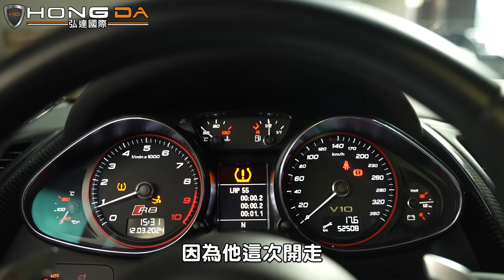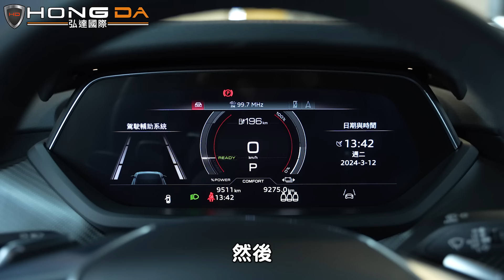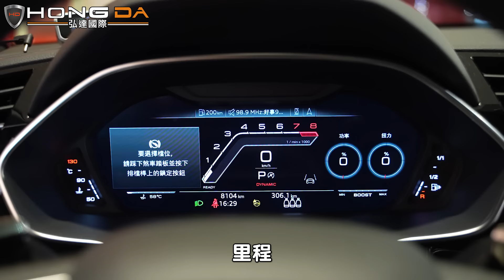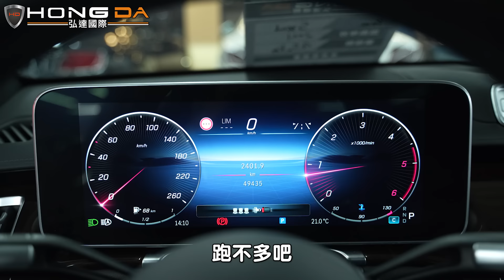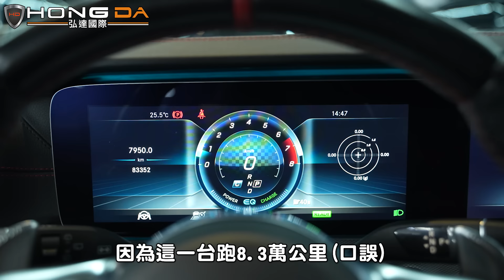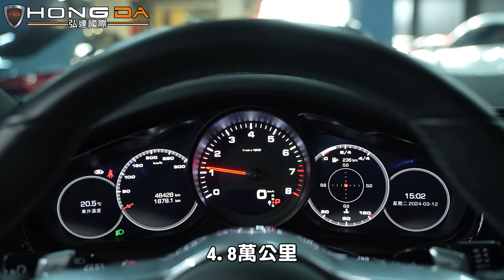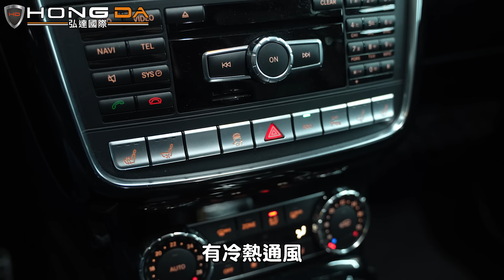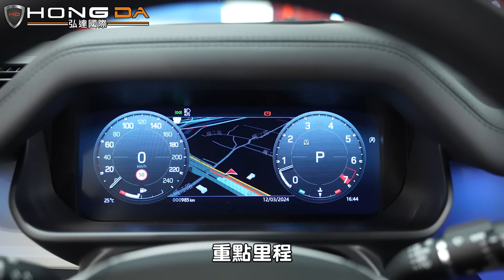【最後機會】賠錢品牌會再繼續賠嗎此生不再碰最後一次收購?【弘達拍賣場EP86】ft.謝老闆 小琳 Apple 心湄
繼上次挑戰volvo全數賣光這次挑戰弘達害怕車款!
以往賣的奧迪都賠錢收場真的怕到了!
此生不再碰最後一次收購嗎?
全新企劃 《你投稿 我開箱！》
徵求各式車型車主，讓我們開箱你的車
☑️專業美容及保修單位：一條龍式服務保證車輛品質
☑️CARFAX紀錄：完整了解車輛歷程
☑️GOO鑑定：以最嚴格標準從頭到腳檢測車輛狀況
☑️多樣車款、多輛庫存：保證您有車可賞，有車可領
☑️客製選配：展現個性化及增添安全性使您與眾不同

弘達新北店：新北市泰山區新五路一段147號
弘達桃園店：桃園市桃園區文中路491號
弘達內湖店：台北市內湖區新明路312巷4號
00:47 正片開始
02:40 2015 AUDI R8
04:42 2023 etron gt
05:40 2022 rsq3
07:04 2021 s350d
08:11 2019 e53t
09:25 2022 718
10:27 2019 panamera
11:10 2012 g63
12:53 defenfer